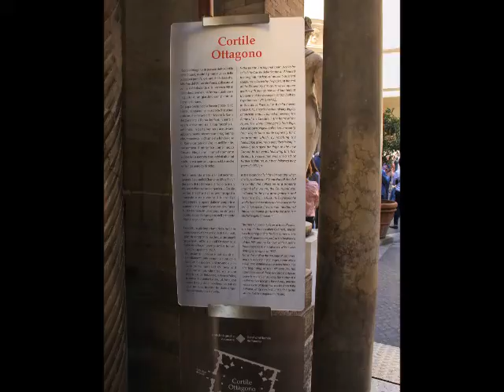Rome Vatican City Part 1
Rome Vatican City Part 1 Travels in Italy In The Spring of 2016